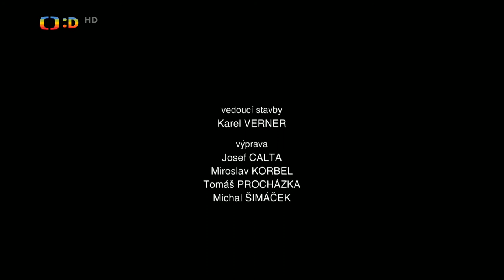Mazalové 2×10 Strašidelný hrad